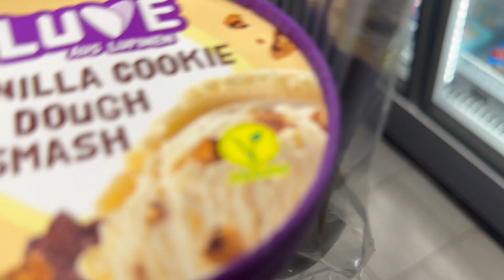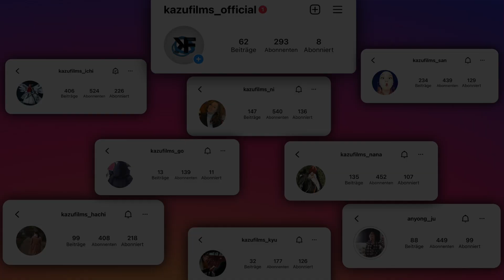Endlich wieder OTAKU WORLD - Juni 2023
Danke, dass du dir dieses Video angesehen hast :) Falls du noch mehr von uns sehen willst kommst du hier zu unserem Vlog Kanal:

Musik by Verume Music

Instagram: kazufilms_ichi, kazufilms_ni, kazufilms_san, kazufilms_go, kazufilms_nana, kazufilms_hachi, anyong_ju, kazufilms_kyu

Snapchat: kazufilmsni, kazufilms_san, kazu_ju, kazufilms_nana